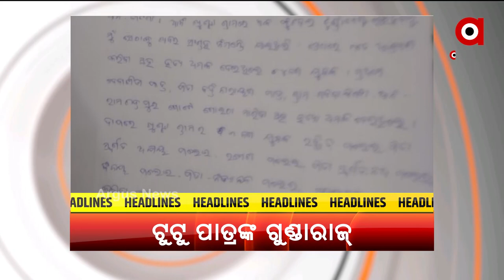7 AM HEADLINES | Argus News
7 AM HEADLINES